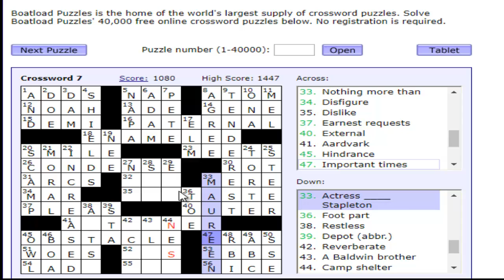Boatload Puzzle Level 7